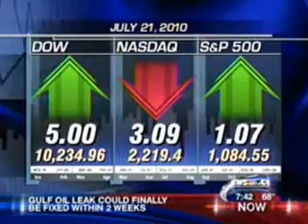Cyril Camus on KTVD Dever Talking " The Business Of Cognac"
Cyril Camus of Camus Cognac